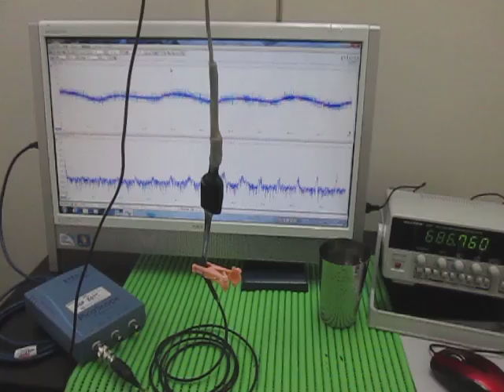対象物の音響特性 Acoustic properties of the object